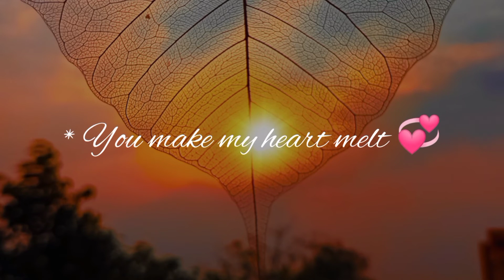Cute Short Text Messages For Your Love 😘 || 4u Diary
Hi viewers

If you like this video please do like, comment, and most important do share with your friends/partner anyone who should need to watch this and please do subscribe to my channel for more of this.

LOVE AND SPREAD LOVE :)

♫Track Info:

Title: Take Me There by Declan DP Genre and Mood: Dance & Electronic + Happy